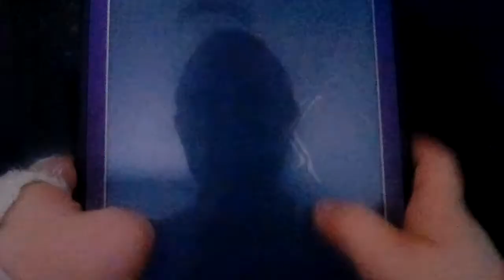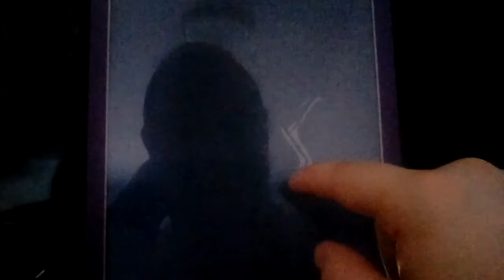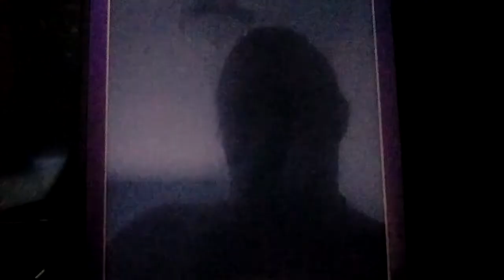Let's play DRAGON QUEST TACT Part 43: Playing The Hoodlum Quests And Doing Some Summoning